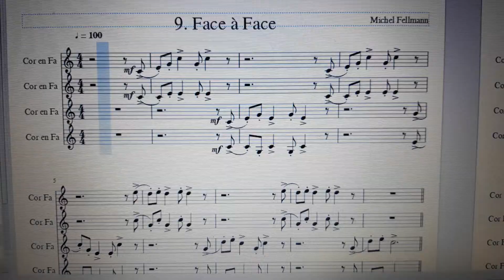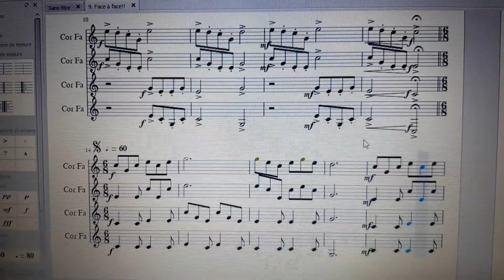Face à face - Michel Fellmann